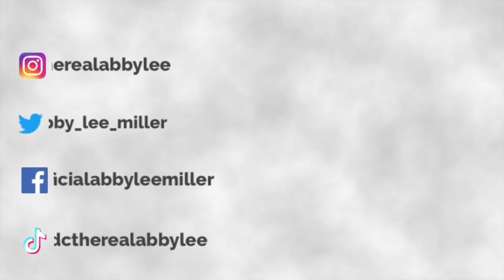I HAVE A SECRET... l Abby Lee Miller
I'm sharing some secrets... watch now!